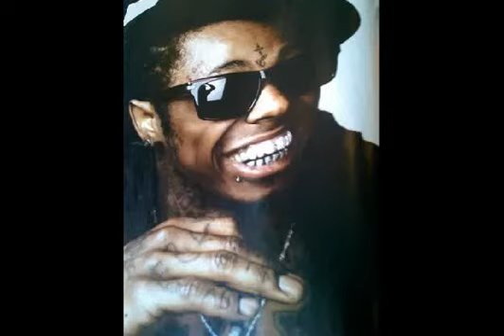Lil Wayne - Da Da Da